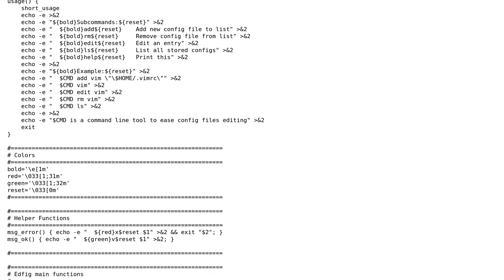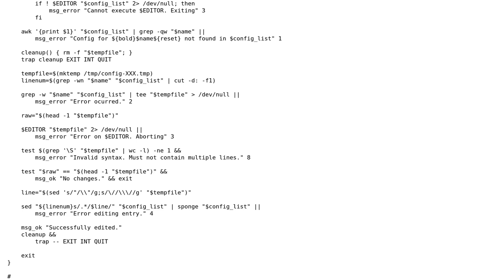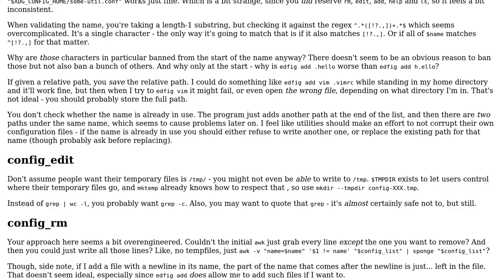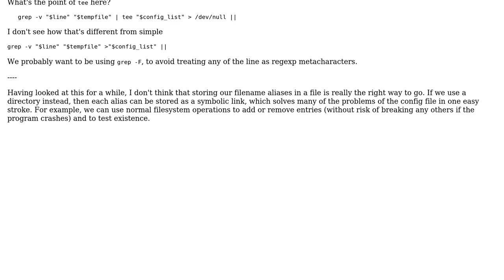Code Review: Utility to edit config files globally (2 Solutions!!)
Code Review: Utility to edit config files globally

With thanks & praise to God, and with thanks to the many people who have made this project possible! | Content (except music & images) licensed under CC BY-SA | Music | Images & others | With thanks to user Toby Speight user Sara J user Annahri and the Stack Exchange Network Trademarks are property of their respective owners. You are responsible for your own actions.